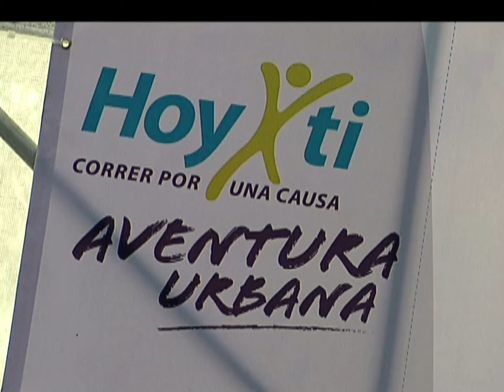Carrera Hoy Por Ti será este domingo para cumplir el sueño de 6 niños [Noticias] - TeleMedellin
En un recorrido de 5k y 18 obstáculos urbanos, se correrán contra el reloj, esta es la séptima versión de Hoy Por Ti quienes cada año escogen a un grupo de niños con enfermedades en etapa terminal para cumplirles un sueño.